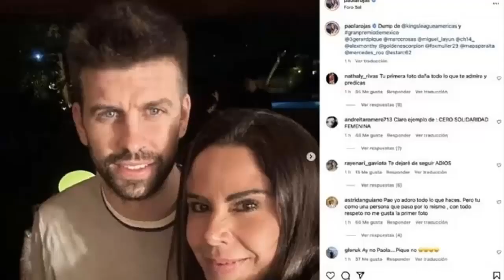POR DEFENDER A shakira LE TIRAN DURO POR FOTO CON pique EN mexico